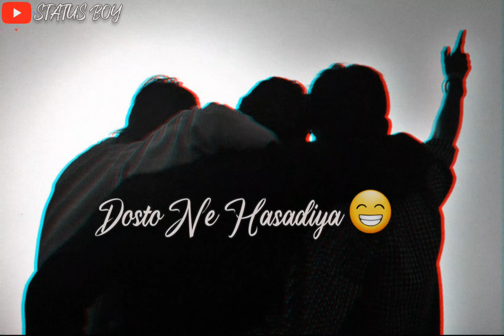Tag Your Friends New Shayari Dosto Ne Hasa diya Aakar New Status🤝